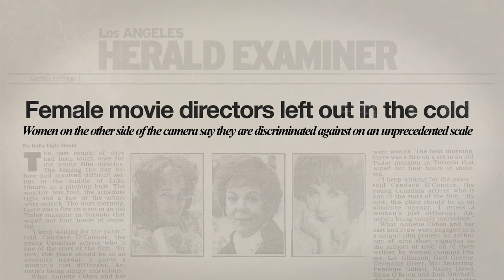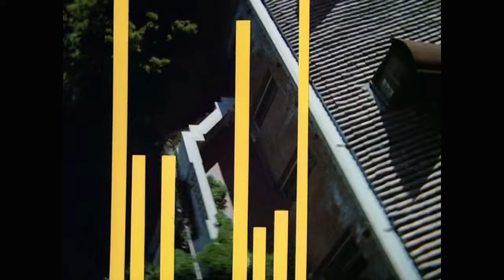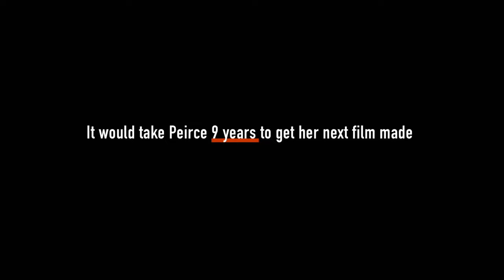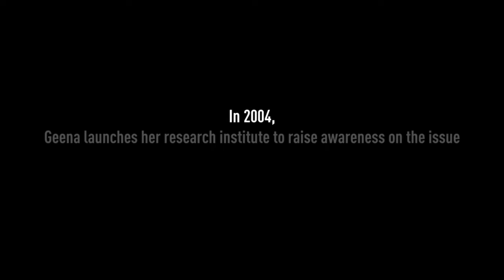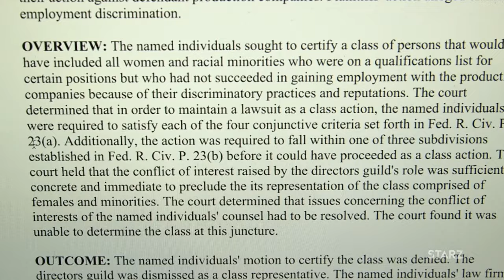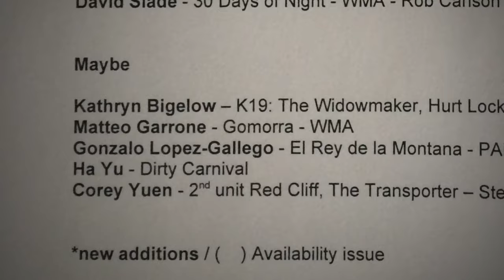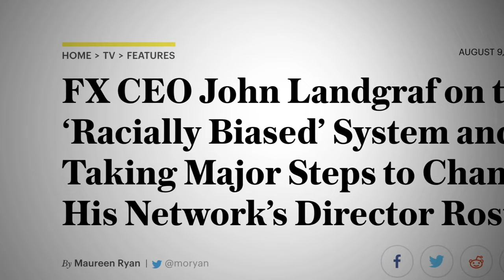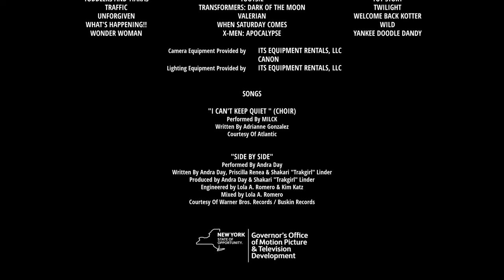This Changes Everything 2018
This Changes Everything is a 2018 American documentary film, directed by Tom Donahue. An examination of sexism in the Hollywood film industry, the film interviews a variety of actresses and women filmmakers on their experiences in the industry.